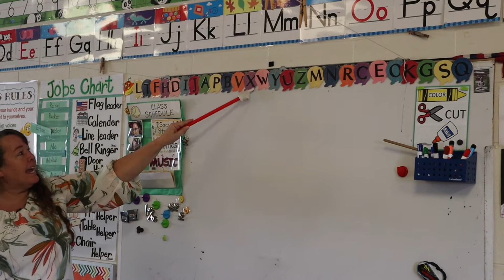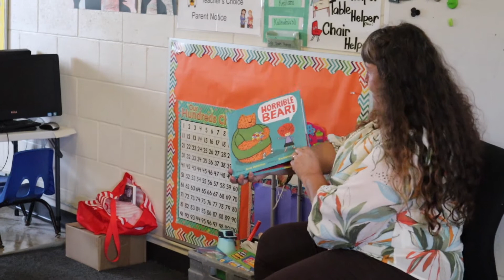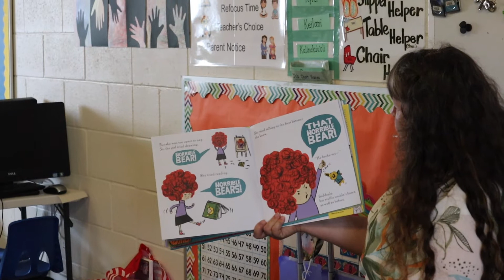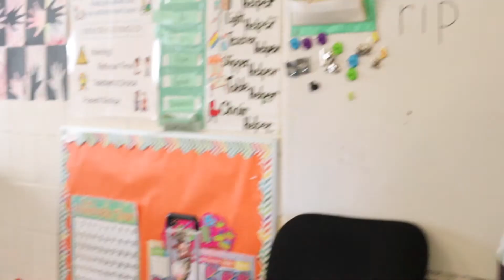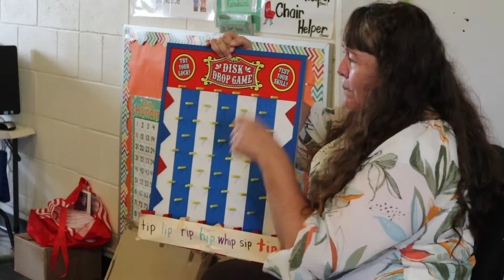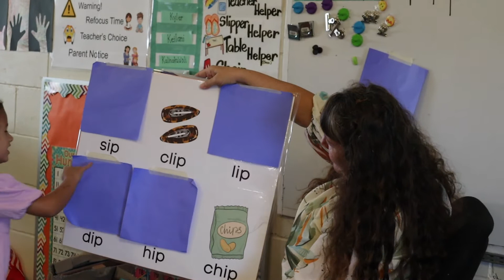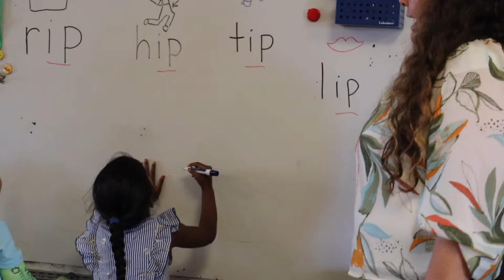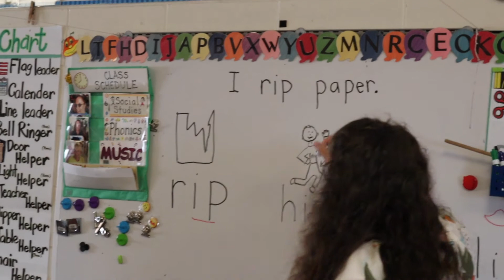Week #2 Day 4 - ip